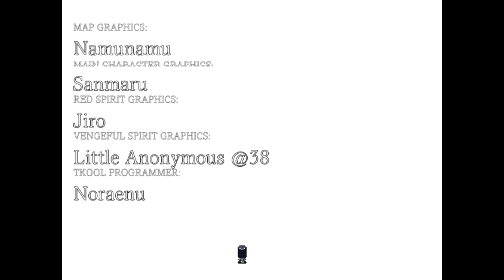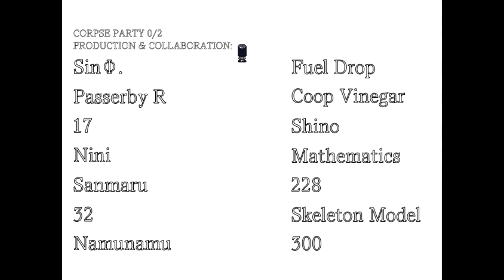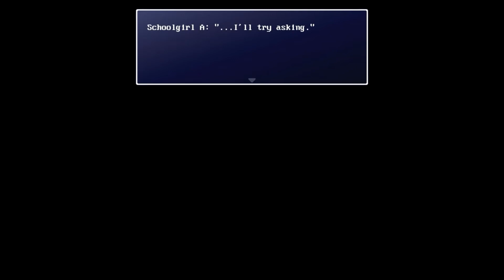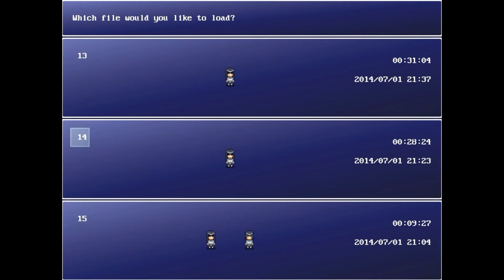Aki plays Corpse Party Zero #5 | The End...?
Is this really the end...? Or is there more to come?

There was once a school near here... Long ago, a female student accidentally fell from the third floor corridor...
Though you'd assume she'd die on impact... Can you guess what happened to her afterward?
She stood straight up and with blood dripping down her face, she kept repeating... "More... more..."
She vanished, leaving behind only an ear-piercing cackle and her blood-soaked brain matter.